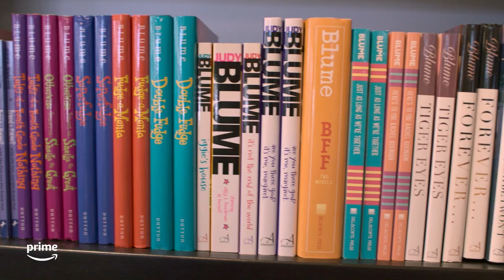Judy Blume Forever Trailer #1 (2023)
Check out the new Judy Blume Forever trailer starring Judy Blume!

US Air Date: April 21, 2023
Starring: Judy Blume, Molly Ringwald, Samantha Bee
Network: Prime Video
Synopsis: The radical honesty of the books by trailblazing author Judy Blume changed the way millions of adolescent readers understood themselves, their sexuality, and what it meant to grow up, but also led to critical battles against book banning and censorship.